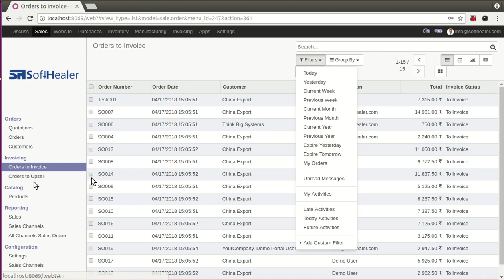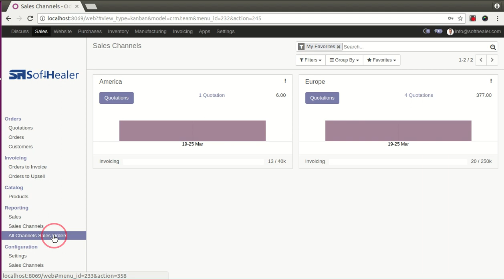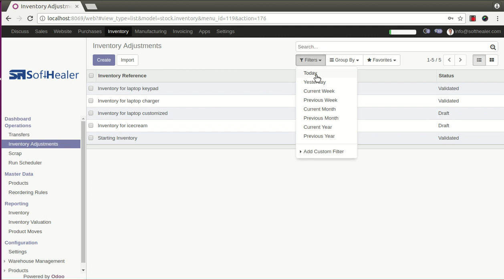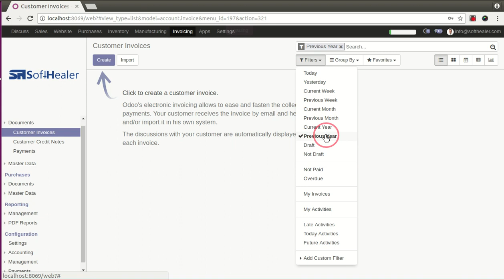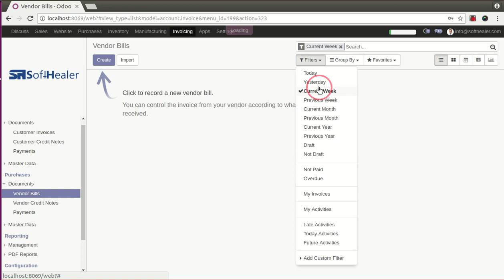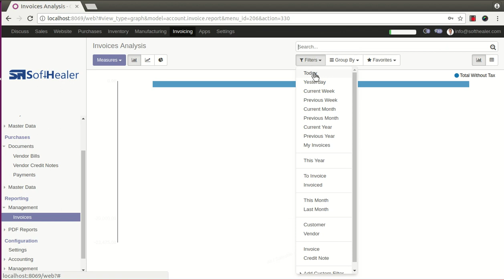All in One Filters - Sales, Purchase, Inventory, Invoice - Softhealer Technologies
About Module

This module allows the user to filter Sales, Purchase, Invoice, Inventory. User can filter by Last Today, This Week, This Month, This Quarter, This Year, Yesterday, Last Week, Last Month, Last Quarter, Last Year. Group By Day, Week, Month, Quarter, Year etc.

Features

1) This module allows the user to filter Sales, Purchase, Invoice, Inventory, point of sale.
2) This module allows the user to filter Sales, Purchase, Invoice, Inventory. User can filter by Last Today, This Week, This Month, This Quarter, This Year, Yesterday, Last Week, Last Month, Last Quarter, Last Year. Group By Day, Week, Month, Quarter, Year etc.